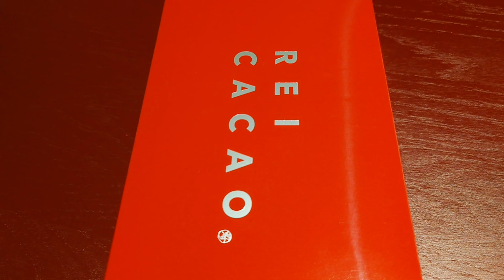sequence MIYASHITA PARK, Tokyo, Japan - Fantastic Night in Shibuya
The hotel has set new check-in and check-out times. The check-in time is set at 5:00 p.m. and the check-out time at 2:00 p.m. the next day, extending the time you can spend freely. The breakfast time is also later, until 12:00, to match.

I stayed in a twin room with an attractive large window overlooking Shibuya. You can clearly see Miyashita Park where a lot of people are relaxing and spending their free time. Anyway, the night view is amazing and very impressive. We spent a relaxing and enjoyable time looking out at the city of Shibuya.

Miyashita Park is a new "low-rise complex" consisting of a park, parking lot, commercial facilities, and a hotel, and is approximately 330 meters long. In addition to the redevelopment of the existing Miyashita Park and parking lot, new commercial facilities and a hotel were integrated to maximize the appeal of the park as a whole.